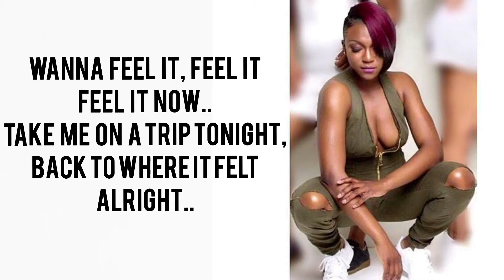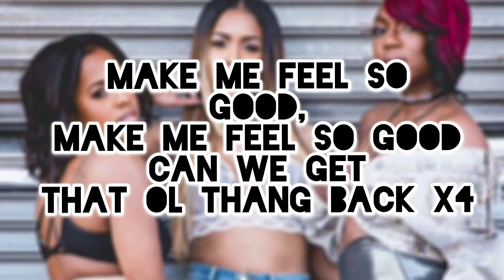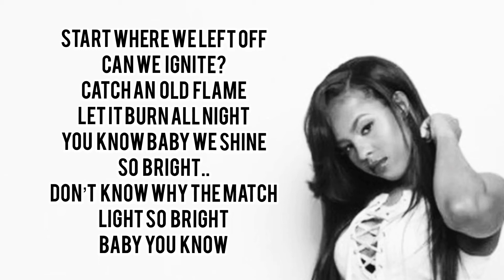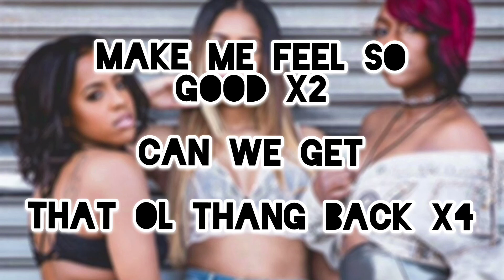DMK - Ol’ Thang Back (Lyrics)